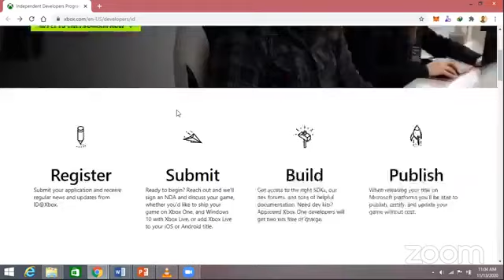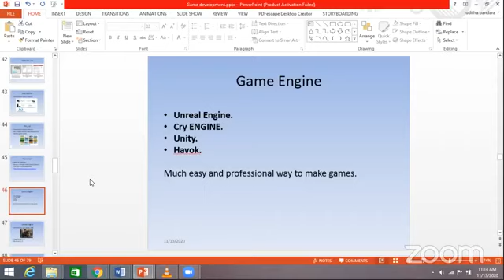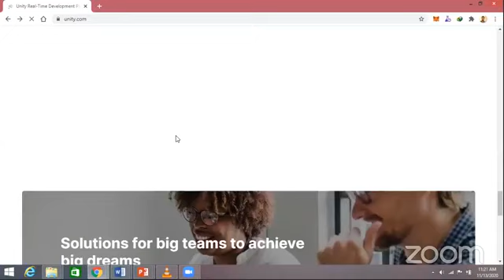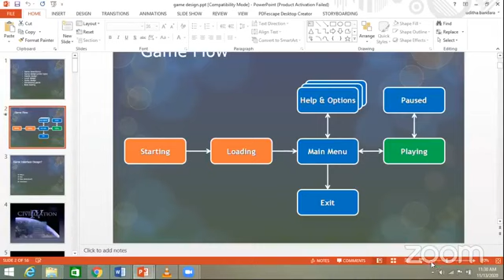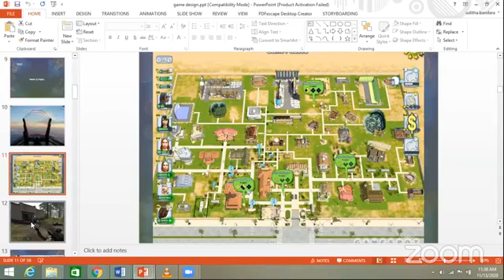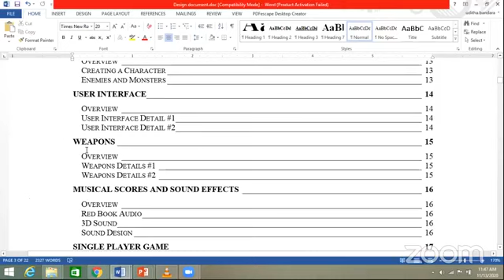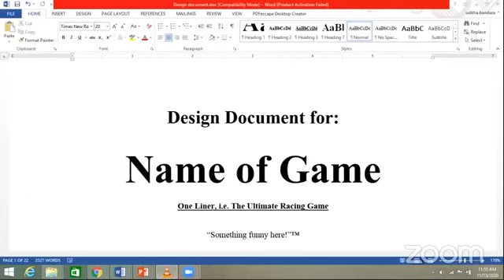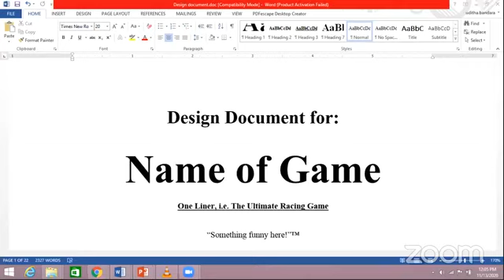Game Design Basics